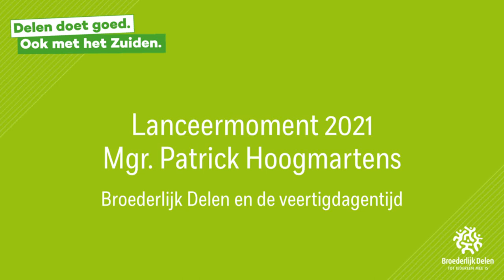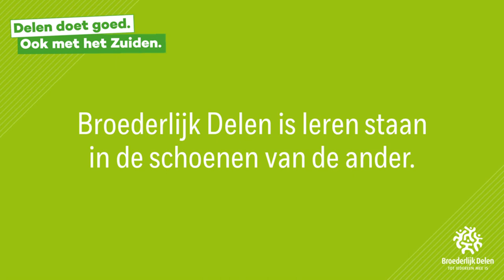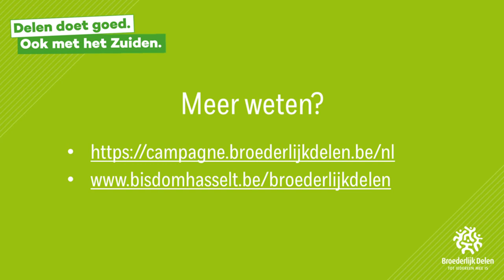Videboodschap Mgr Hoogmartens bij de start van de veertigdagentijd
In deze video staat mgr. Patrick Hoogmartens even stil bij 60 jaar Broederlijk Delen en het eigene van Broederlijk Delen. Hij belicht verder de link tussen Broederlijk Delen en de veertigdagentijd. Tot slot spreekt hij over veertigdagentijd en campagne voeren in coronatijd.